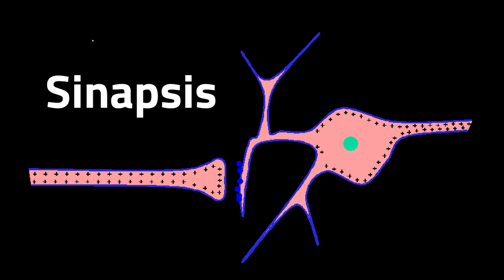Cómo ser un tigre en la cama tomando agua | La Alcoba de Elsy Reyes | Salud180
¿Sabías que uno de los elementos fundamentales para ser un tigre en la cama es BEBER MUCHA AGUA? Deja que Elsy Reyes, con su característico humor, te explique porque es importante consumir cantidades adecuadas de agua para ser el mejor amante. No te lo pierdas!

Aquí encontrarás soluciones para mejorar tu calidad de vida de una manera empática, útil y atractiva a través de investigadores expertos, médicos y diversos especialistas en materia de salud, sexualidad, nutrición, ejercicio y bienestar emocional.
Acompáñanos para que tu vida mejore radicalmente con los consejos que siempre te tendremos aquí.

Visita el sitio oficial de Salud180 para más tips sobre salud, sexualidad, ejercicio, nutrición y bienestar emocional: